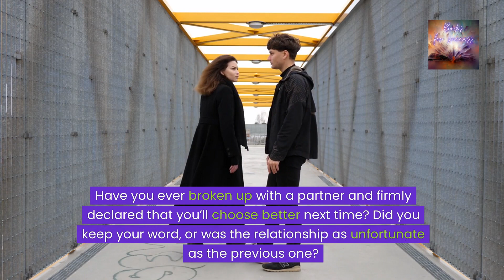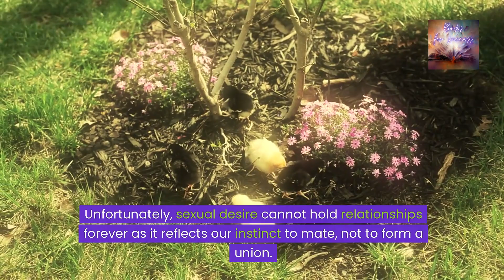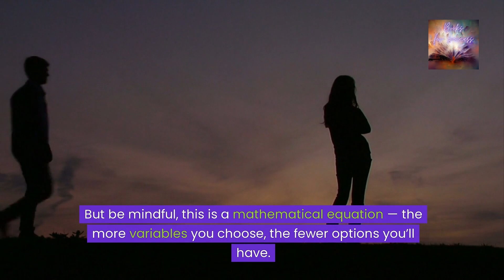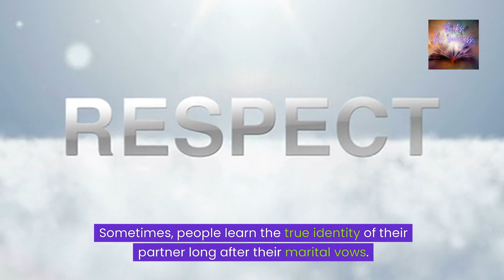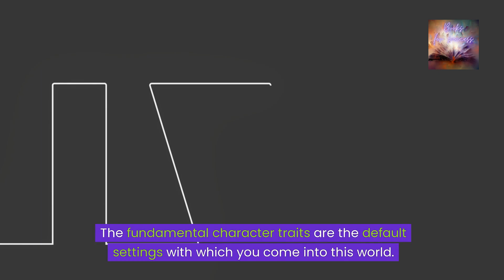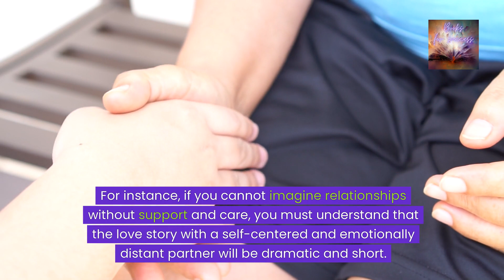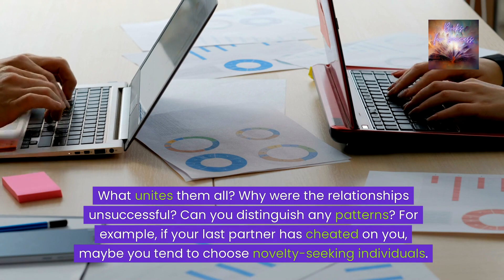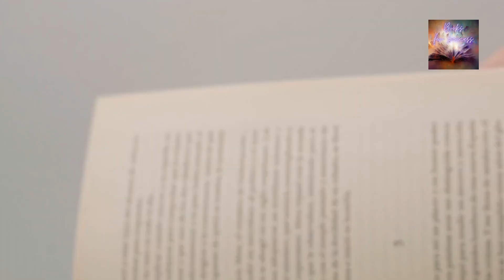'The Science of Happily Ever After' by Ty Tashiro. What really Matters in The Search for True Love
Dive into the psychology of love and choice with our summary of “The Science of Happily Ever After” by Ty Tashiro, PhD. 📘❤️ This video reveals the scientific underpinnings of how and why we choose our romantic partners, and how making informed choices can lead to lasting happiness in love. Ty Tashiro translates years of research and psychological insights into practical advice, suggesting that if we have three wishes when it comes to choosing a partner, we must use them wisely. 🧚‍♂️💍 Whether you’re single, dating, or pondering the future of your relationship, “The Science of Happily Ever After” offers a unique blend of science and storytelling to guide you toward making choices that maximize emotional fulfillment and longevity in love. Learn about the traits that truly matter in a partner and how to prioritize them for a happy, enduring relationship. Subscribe, like, and share for more content on finding love and building healthy relationships, and join us in uncovering the secrets to achieving your own happily ever after with Ty Tashiro’s expert guidance. 🔔💕🔬 Together, let’s navigate the path to love that lasts, informed by the science of happiness and the art of choosing well. 🌟👫📚